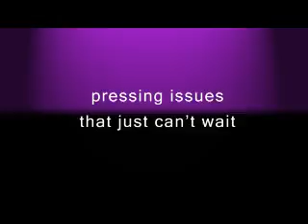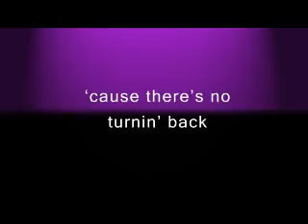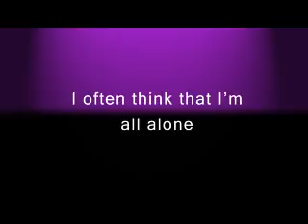Our Society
Unity and integration. We have much more in common than not.